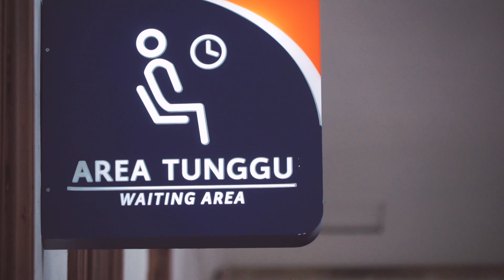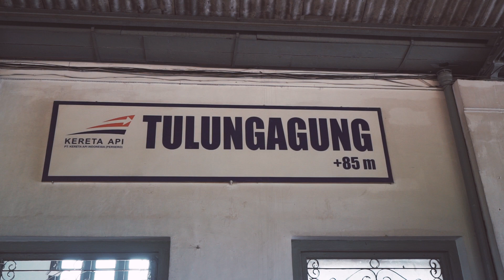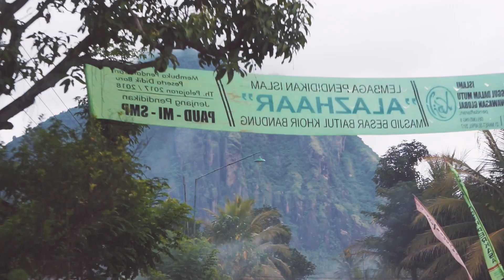Wisata Trenggalek!! Pantai Pasir Putih [TRENGGALEK, INDONESIA]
• Jika Anda ingin melihat subtitle bahasa Indonesia.
   Anda dapat memilihnya pada video~

• Hai! Kamu pasti pernah dengar kota Trenggalek, ‘kan? Tapi apakah kamu tahu yang menarik dari kota ini? Aku berkesempatan untuk jalan-jalan ke Trenggalek bersama ibu kos-ku dan teman-temannya. Kami pergi naik kereta dari Surabaya. Sampai di sana ternyata pantainya bagus banget! Aku baru tahu kalau kota ini memiliki pantai yang keindahannya nggak kalah dari pantai-pantai di Korea. Mau tahu seperti apa keindahan Trenggalek?

• Halo! Apa kabar? Nama saya HeeJae Park. Kamu bisa panggil saya Jay. Saya dari Korea. Saya tinggal di Surabaya selama 3 bulan untuk belajar bahasa Indonesia. Melalui vlog saya ingin Indonesia lebih dikenal dunia khususnya oleh orang-orang Korea! Saya harap kalian menikmati channel ini.

Hello! How are you? My name's HeeJae Park. You can call me Jay. I'm from Korea. I'm living in Surabaya for 3 months to study Bahasa Indonesia. I want to introduce Indonesia and its beauty to the world especially to Koreans! I hope you enjoy my vlogs.

•SURABAYA(INDONESIA),SEOUL & JEONJU(KOREA) - BASED.

Sony A7s,   FE16-35Z
Sony A7 ,   FE24-240

Thank you SO much to all of you who have been adding/offering to add subs to my videos, I really appreciate your help!!!